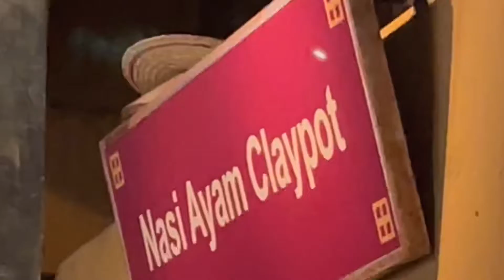22 November 2022